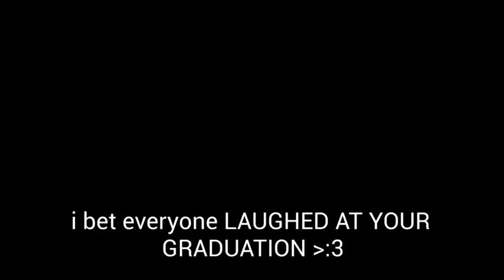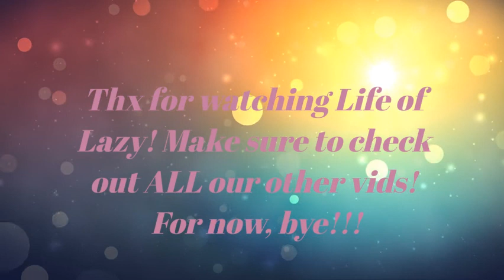Life of Lazy